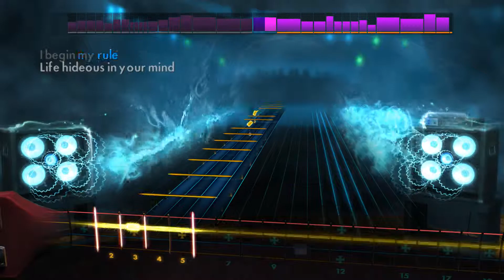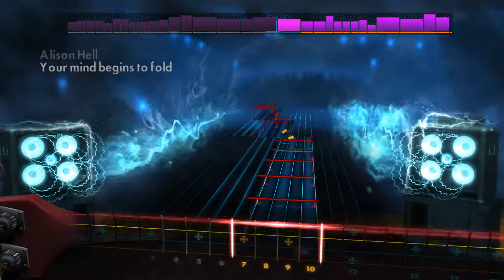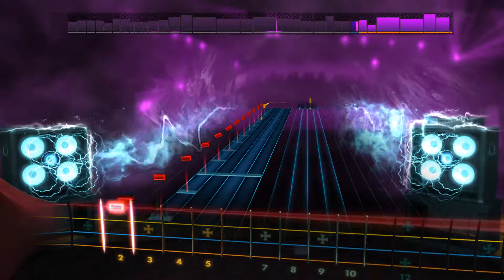[Rocksmith 2014] Alison Hell - Annihilator - Bass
the name checks out